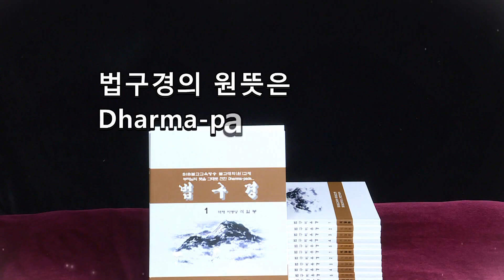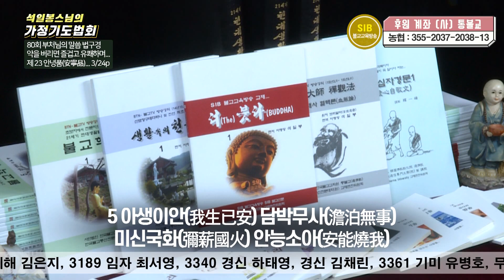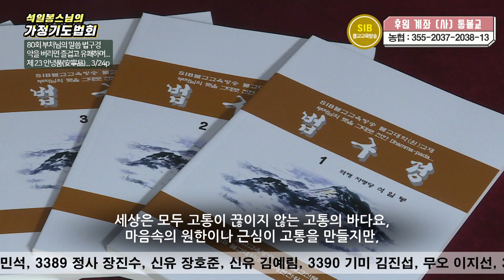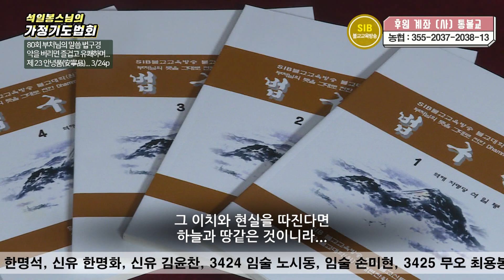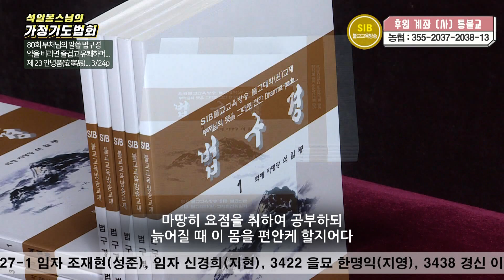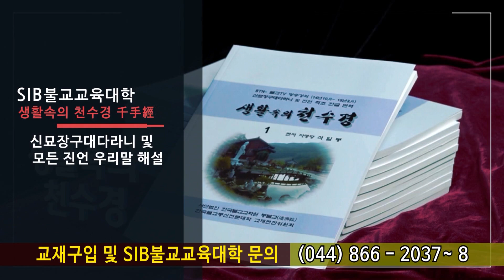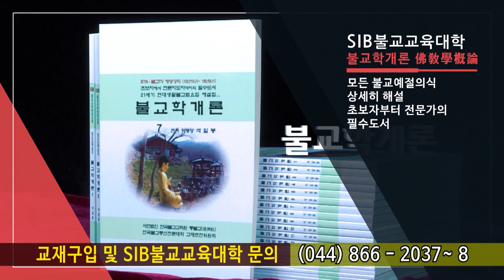가정기도법회 제80회... 법구경... 악을 버리면 즐겁고 유쾌하며... 제 23 안녕품(安寧品)...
*석일봉스님 저서/도서쇼핑몰